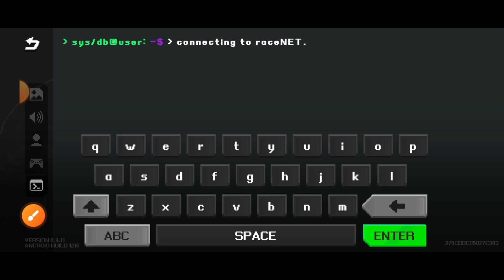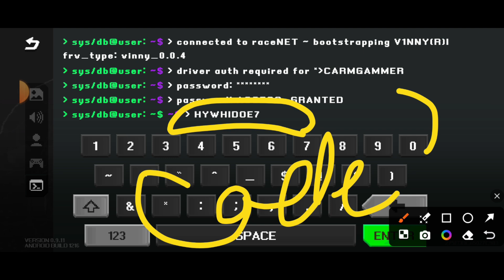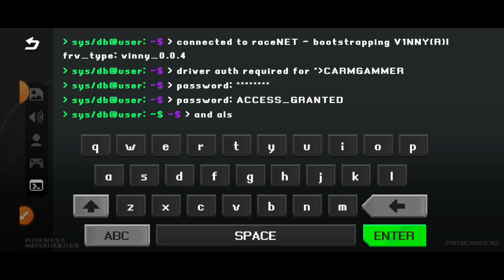APEX RACER NEW GIFT CODE NOVEMBER 2024 || HOW TO REDEEM CODE APEX RACER || APEX RACER CODES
Note-